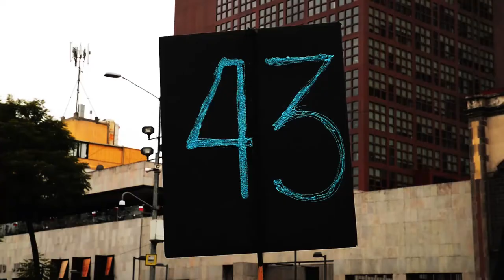Una Promesa: Subcomandante Insurgente Galeano (Abril-2018)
"...El susurro del viento errante por la noche
que trae de los trasfondos la efusión solitaria
del tumulto callado de las cosas..."